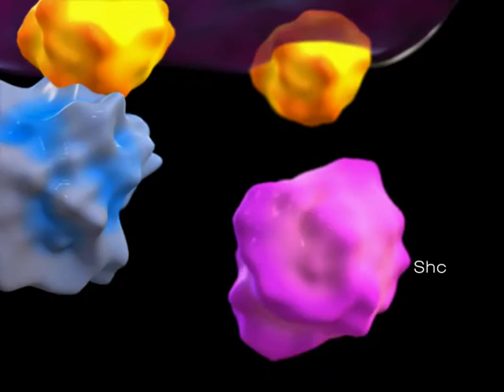3d Medical Visualization Animation Development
3d Medical visualization application development.  TresMediagroup.com one of the top 3d medical animation studios and interactive development companies.   Mechanism of Action, Corporate app development interactive mobile medical development.